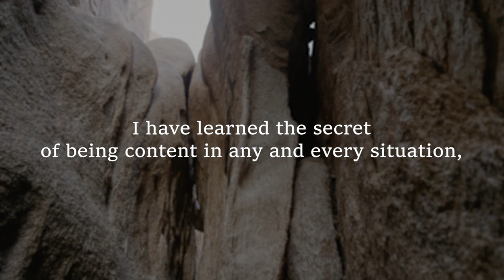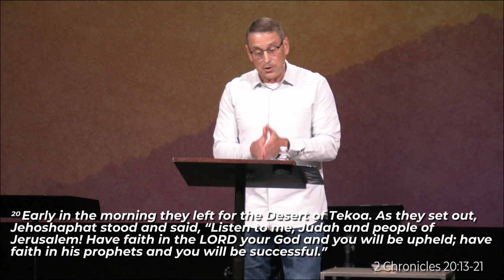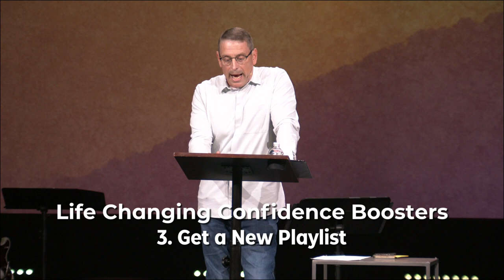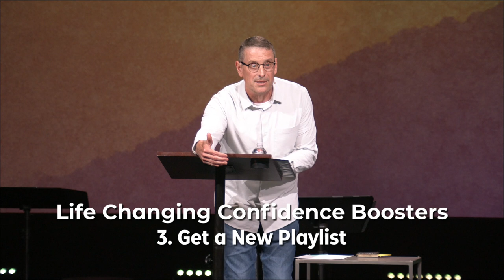Walking Confidently in a Wayward and Worry-filled World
2 Chronicles 20:1-23, 27-29
Shawn Stroud